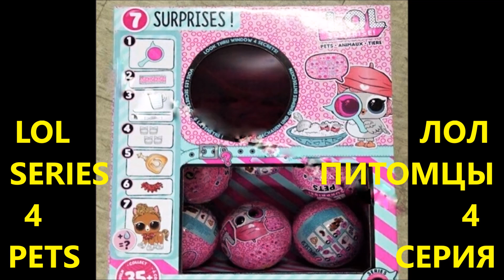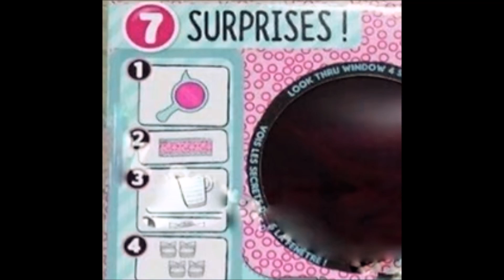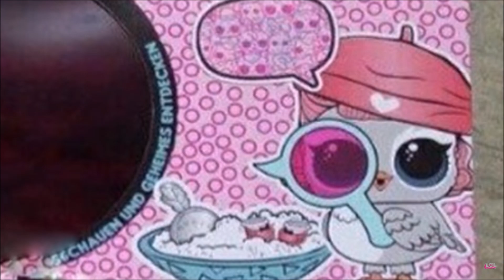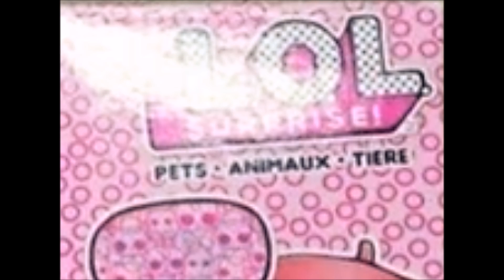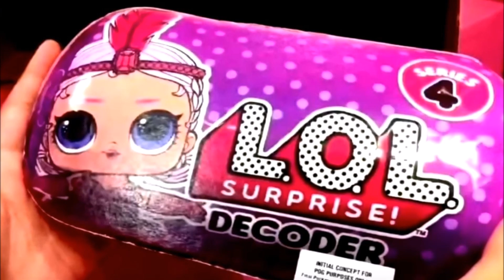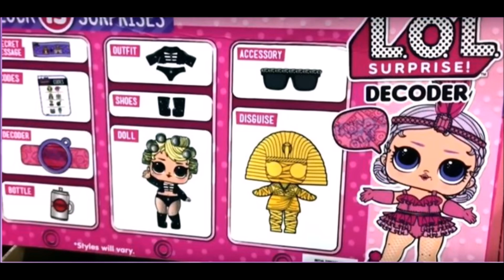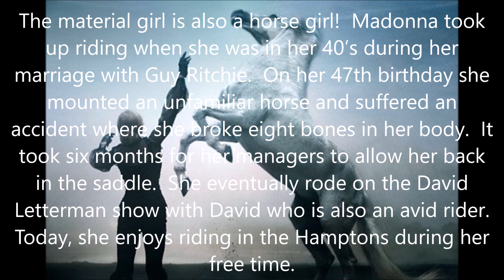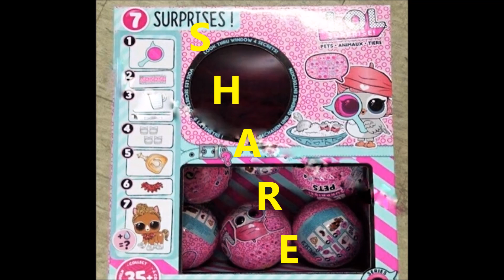SERIES 4 DECODER NEW LOL PETS, BOX, BALLS, ALL SURPRISE INFO REVEALED! SNEAK PEEK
Owl, Dove, Skunks, Horses -  LOL dolls are getting new LOL Surprise pets in Series 4! What's inside of the Pets & Dolls Ball!
DECODER GLASSES & Magnifying Glass! We were able to read one HIDDEN message without DECODER!
Which pets belong to which L.O.L. dolls!
Our YouTube kids channel will always bring you the latest news on L.O.L. Surprise dolls and LOL merchandise!

See in our previous videos how we opened PUNK BOI, THE 1st LOL BOY!!!, GOO-GOO QUEEN, BEATNIK BABE, GLAMSTRONAUT, and all the HACKS (Ball's WEIGHT, Secret Messages, Tattoo, accessories, etc).

FULL BOX WEIGHT, SECRET MESSAGES for LOL PETS WAVE 2 SERIES 3 ALL HACKS: NO MORE DUPLICATES!

WAVE 2 PETS HACK WEIGHT GOLD BALL FULL BOX LOL SERIES 3. HOW NOT to get DUPLICATES